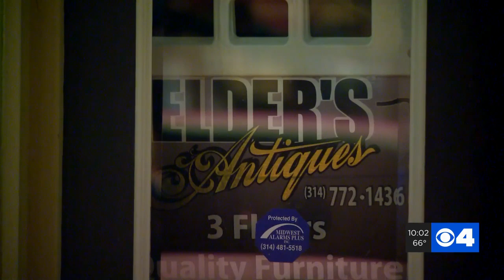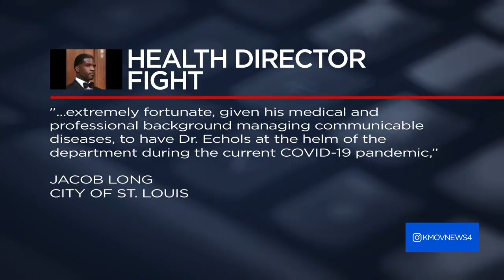St. Louis Health Director not a licensed doctor, attorneys say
While under oath, Dr. Fredrick Echols, the City’s Health Director, told a judge that he was a licensed physician, when in fact he is not licensed, according to attorneys.